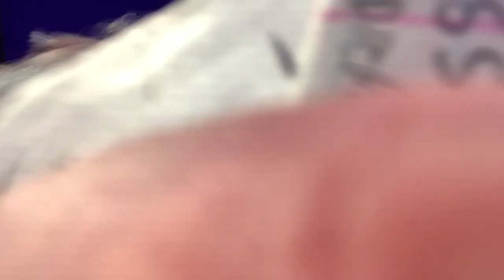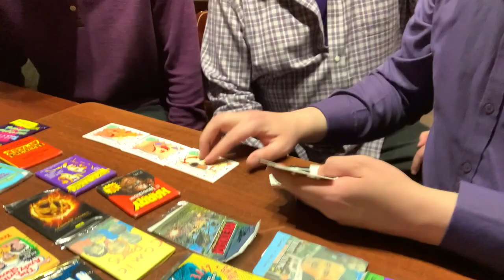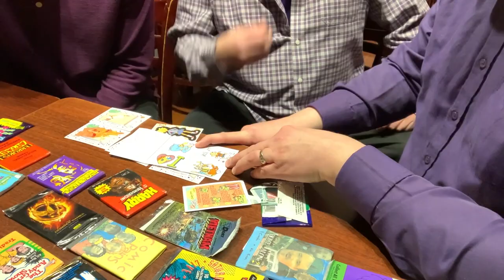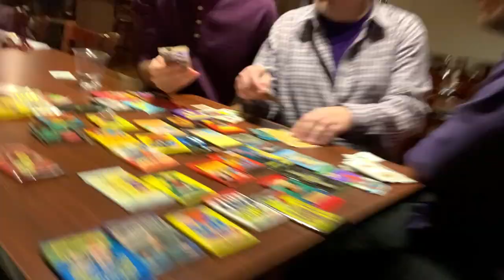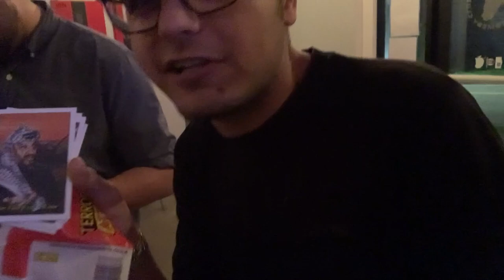Queen City Improv: Dave Dutilley, David Kelley, Ryan Barry @COCNC Comedians Opening Cards No Coffee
00:00 - 00:24 intro from DC
00:24 - 01:04 QCI Ryan Barry, Dave Dutilley & David Kelley - Civil War
01:05 - 01:09 Godfrey and Outside Steve(Fabrican) sing Welcome Back from Welcom back Kotter
01:10 - 01:18 intro song
01:19 - 01:55 Commonwealth Sanctuary Dayton KY - asking Comedians to do the show
01:56 - 02:46 April Fools day w Queen City Improv at Stark Brewery
02:47 - 02:51 Rick Glassman
02:52 - 02:54 Steve Glassman
02:55 - 05:14 QCI: Dutilley picks Nickelodeon (Tattoos)
05:15 - 05:29 Tatoo's in NYC w Baily Pope, Sasha Didkousky, Clarie Pellegrino outside The Stand
05:30 - 09:17 QCI putting on the tattoos
09:18 - 09:26 take 2 (appalachian trail)
09:27 - 10:06 David Kelley picks Pee Wee Herman Cards (vari-vue)
10:07 - 10:30 NYC pee-wee vari-vue w Baily Pope, Sasha Didkousky, Clarie Pellegrino
10:31 - 13:23 gang shit (Jambi)
13:24 - 13:35 Berlington VT w Mo Doukhi, Sandi Omanovic, Levi Silverstein
13:36 - 13:59 Ryan Barry picks Civil War cards
14:00 - 14:10 Janeane Garofalo & Welcome Back Kotter
14:11 - 14:38 QCI
14:39 - 14:41 informtion booth at Cincinnati Union Terminal (Justice League headquarters)
14:42 - 17:21 civil war cards w sound effects
17:22 - 17:37 the secret word is fun NYC outside The Stand w Baily Pope, Sasha Didkousky, Clarie Pellegrino
17:38 - 19:30 Manchester NH w QCI
19:31 - 19:58 music outro w
19:59 - 20:17 not aroused at Frogg Brewing in Swanzey NH